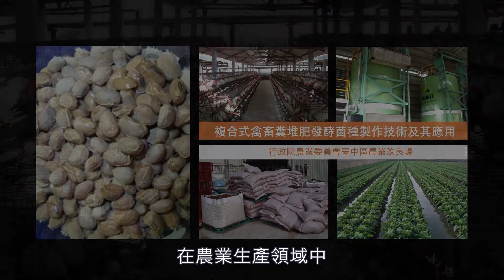B07 臺中場 複合式禽畜糞堆肥發酵菌種製作技術及其應用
2017 台北國際發明暨技術交易展 農業館 展示技術影片